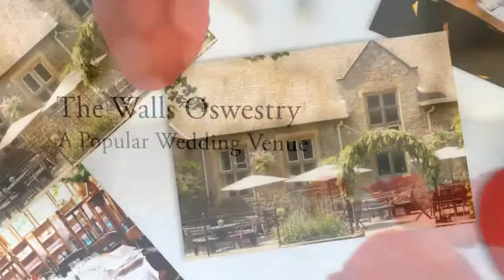Oswestry Wedding Venues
Oswestry Wedding Venues find the best wedding venues in the Oswestry, visit website to download your free wedding guides.